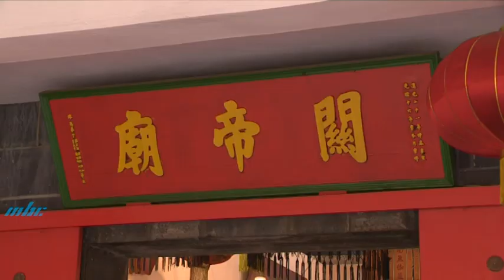Celebration of Anniversary of Kwan Tee 2022